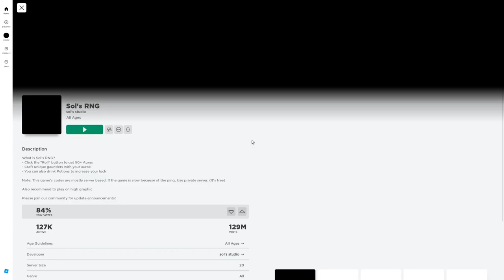How To Get the LOCK EGG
➤Timecodes:
   ...➤0:00 - Intro

Roblox is the ultimate virtual universe that lets you create, share experiences with friends, and be anything you can imagine.